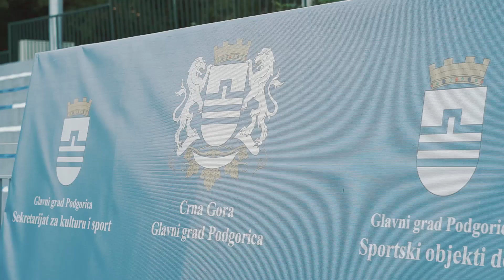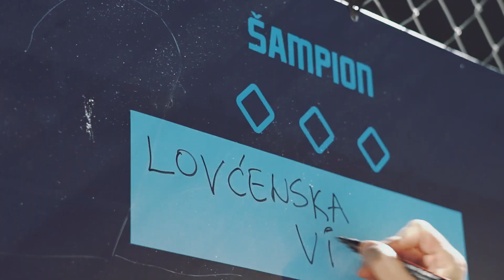Trofej Podgorice| Stadion malih sportova 16.08.2022.| anketa